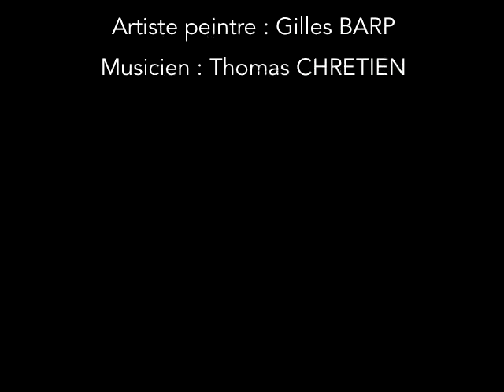Performance Exposition Embarquement - Artiste peintre Gilles BARP/ Musicien Thomas CHRETIEN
Petite performance pour le vernissage de l'exposition Embarquement.